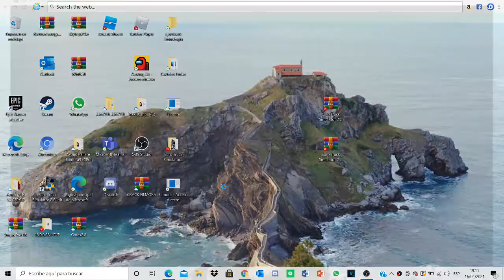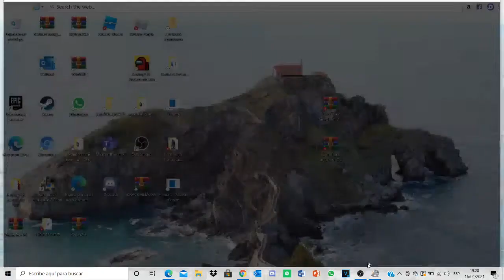Ruta O barco de Valdeorras-Vigo/ETS2/ IBERIA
Viaje por la nacional 120 con la radio del camion